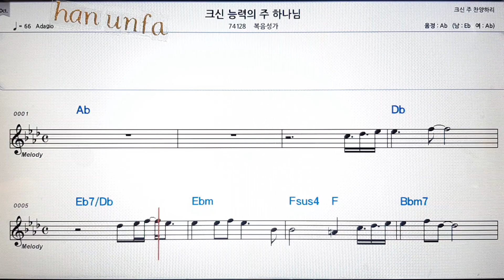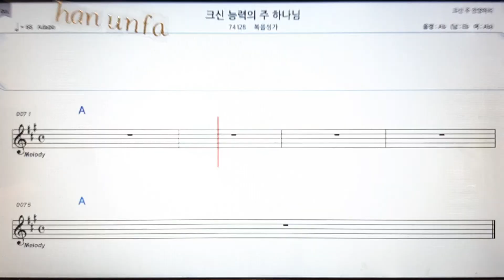크신 능력의 주 하나님/복음성가💋노래방 반주*기타 코드 악보*가라오케💖Karaoke*Sheet Music*Chord*MR